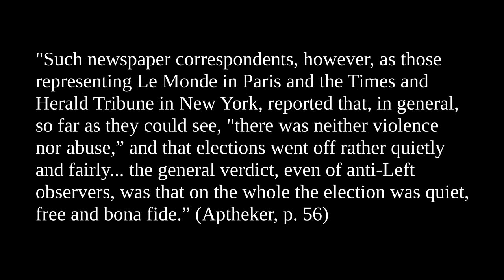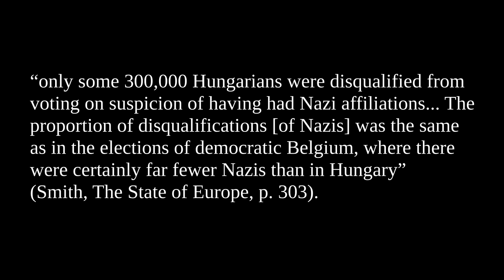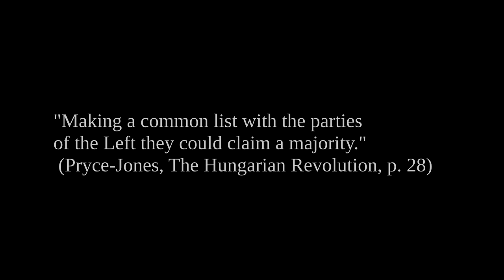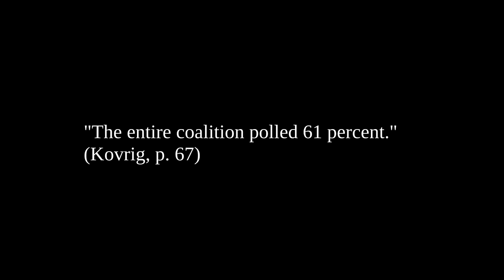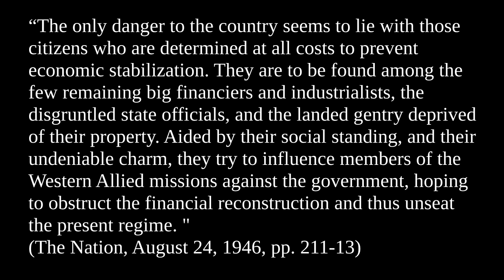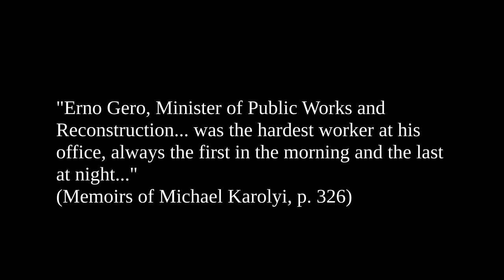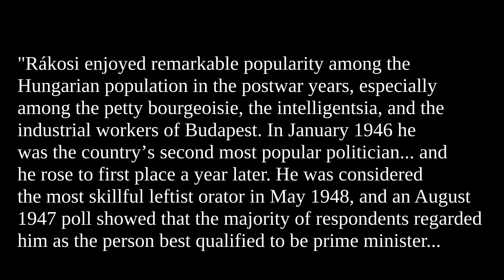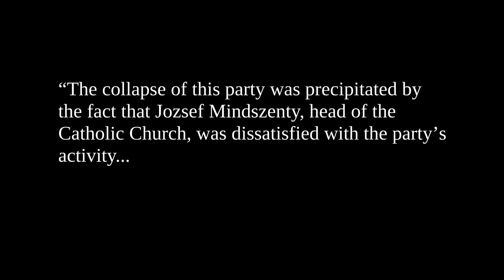History of the Hungarian People’s Republic (PART 4: The 1947 Elections)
This episode discusses the Hungarian 1947 election. In the elections communists emerged as the largest party with 22% of the vote. The coalition government continued in power. The smallholders had previously split so their vote was reduced to 15%. The smallholder party was taken over by leftists and they supported the government coalition, while two right-wing groups split from smallholders and created new parties: the neo-fascist party of Pfeiffer, and the religious party of Barankovics.

The opposition parties won around 30% and the government coalition around 60% of the vote. The other government parties (national peasants, social-democrats and smallholders) had shifted to the left and accepted the most important parts of the communist program. The fact that the government coalition received more than 60% of the vote, meant that a majority of the population supported socialist policies, such as the Three Year Economic Plan and nationalization of banks and industries, which were advocated by all government parties, and especially by the communists.

SOURCES:

Aptheker, The Truth About Hungary

Smith, The State of Europe

Stone, Hungary: A Short History

Nemes, History of the Revolutionary Workers Movement in Hungary: 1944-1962

Pryce-Jones, The Hungarian Revolution

Kovrig, The Hungarian People’s Republic

Paul E. Zinner, Revolution in Hungary

The Nation, August 24, 1946

Apor, The Invisible Shining

Molnar, A concise history of Hungary

Memoirs of Michael Karolyi: Faith without Illusion

Pünkösti, Rákosi a hatalomért

Borsányi & Kende, The History of the Working Class Movement in Hungary